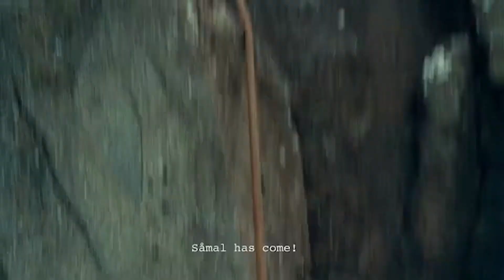The Bird Catcher's Son (Fågelfångarens son) by Richard Hobert | SBIFF 2020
In this period drama set against the rugged landscape of the Faroe Islands, birdcatcher Esmar and his wife face eviction from their farm unless they have a son.

107 mins - Sweden - DIRECTED BY Richard Hobert
NORDIC CINEMA COMPETITION - US PREMIERE - SUBTITLED